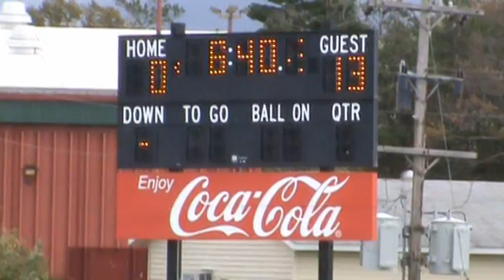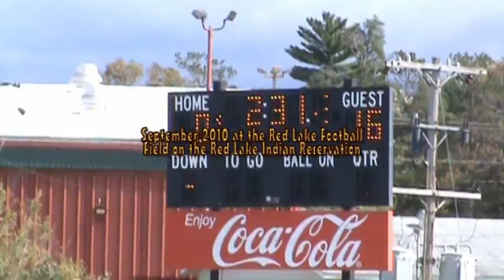Red Lake loses opener to Lester Prairie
Red Lake loses home opener to Lester Prairie in September 2010.